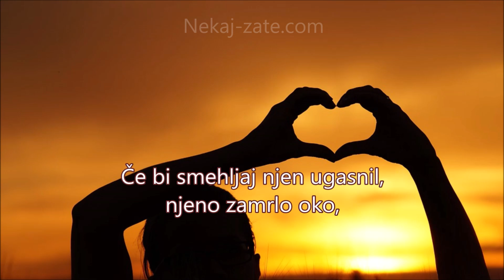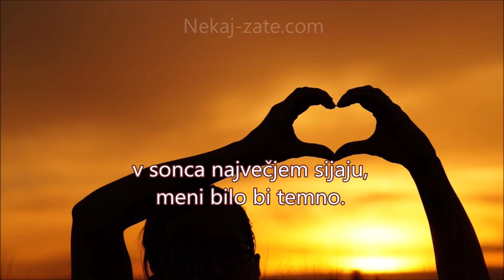Mamica moja~❤️~Slovenska narodna pesem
Krasno je sonce na nebu,
lep njegov zlati sijaj,
toda še lepše mi sveti,
mamice moje smehljaj.♥️🌸♥️🌸♥️🌸